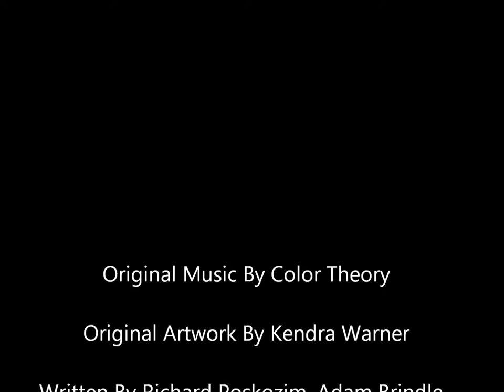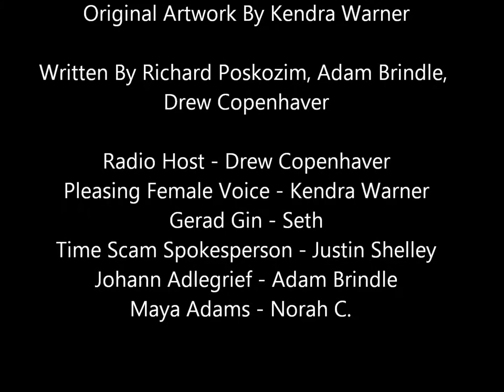ERotE - 01 A Stitch in Time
Empire Radio on the Ether is a fake news style radio drama which takes place in a universe where humanity has stolen and subsequently mastered time travel. We are planning on trying to release an episode a month with little stories, recordings, writings, and tweets in the meantime.

Original Artwork by Kendra Warner

Episode 01, A Stitch in Time, features the radio host talking about a new Empire mandate which labels anyone using teleportation or advanced technology before the year 15 billion a witch. In the episode, an Empire spokesperson describes a new Ether tax in the capital.  The host interviews a Steampunk Stills business owner about his distillopub, the Winking Quasar, as well as Johann Adlegrief, a witch and former Blood Wolf, and a little girl whose home was recently destroyed.

This episode was written by Richard Poskozim, Adam Brindle, and Drew Copenhaver.

Radio Host - Drew Copenhaver
Voice of the Empire / Pleasing Female Voice - Kendra Warner
Gerad Gin - Seth
Time Scam Spokesperson - Justin Shelley
Johann Adlegrief - Adam Brindle
Maya Adams - Norah C.

ESR and Empire Radio on the Ether were made entirely as a work of fiction.